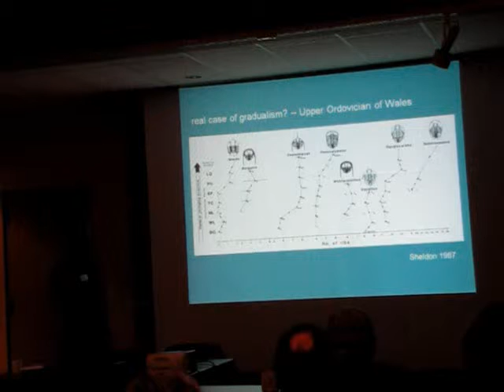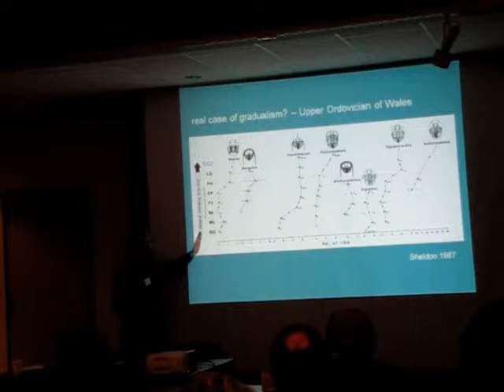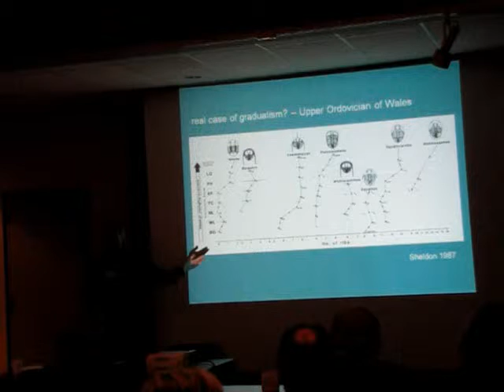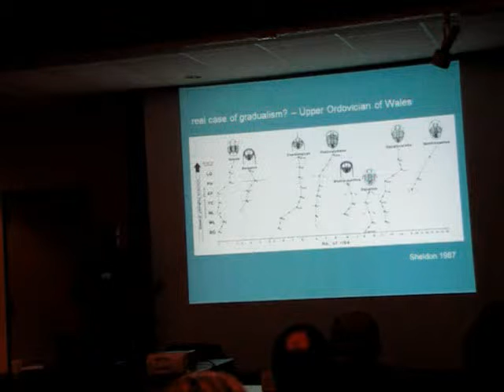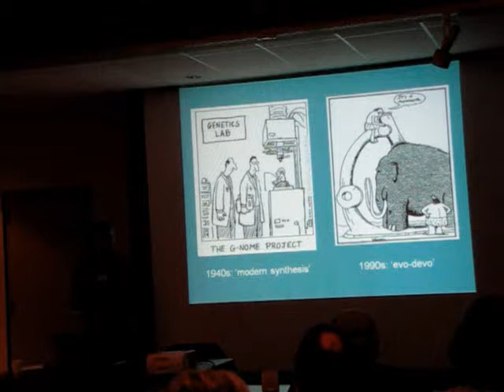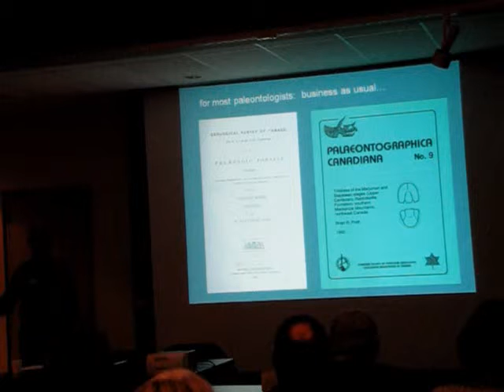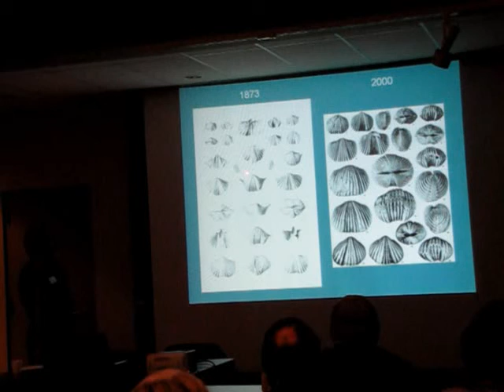Evolution By An Old Fossil, Lecture Part 6, Saskatoon Darwin Day 2010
Lecture titled "Evolution By An Old Fossil" by Brian H Pratt from the Department of Geological Sciences, University of Saskatchewan. Presented Darwin Day 2010.  Note: Video is incomplete!